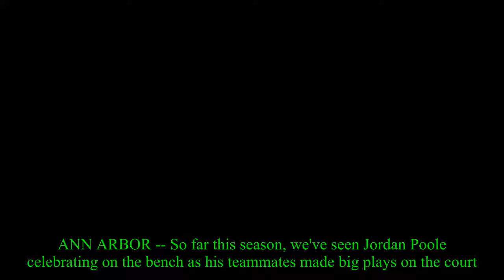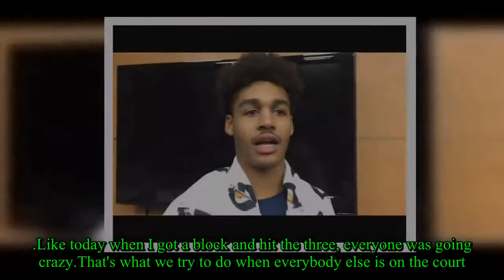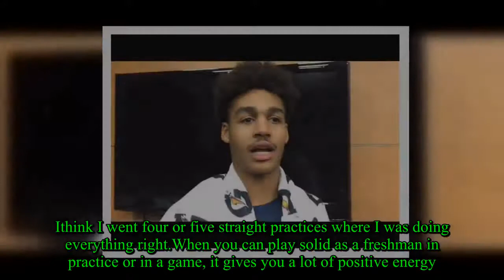Michigan basketball freshman Jordan Poole provides highlights in win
ANN ARBOR -- So far this season, we've seen Jordan Poole celebrating on the bench as his teammates made big plays on the court.On Sunday, the roles were reversed.Late in the second half of an 87-42 win over UC Riverside, it was Poole who had the spectating starters going nuts.The freshman guard set a career high in minutes and points (11 each) on Sunday, and electrified Crisler Center with a 10-second stretch.The 6-foot-4-inch Poole stopped a fast break cold by meeting Riverside's Ajani Kennedy at the rim and sending the shot attempt back to the ground with authority.As Michigan went the other way, Poole settled several feet beyond the three-point line and launched, connecting on his third triple of the game.Moritz Wagner spun his towel in celebration from the bench.Muhammad-Ali Abdur-Rahkman and Charles Matthews bounced along the sideline.They were showing love for a teammate that had done the same for them earlier in the season."I've got to say shout out to the bench mob," Poole said."That's all my mans, all my friends down there.Obviously you try to find the positive light in every situation.Especially when you've got guys on the court where you're giving them a lot of positive energy. .Like today when I got a block and hit the three, everyone was going crazy.That's what we try to do when everybody else is on the court." Poole came to Michigan as the highest-rated recruit among the three scholarship freshmen, the only one in the top 100.And yet he's played less than classmates Isaiah Livers, who has averaged nearly nine minutes per game, and Eli Brooks, who has started the last three games."He's learning how to play defense, how to take care of the ball," head coach John Beilein said of Poole, noting those are often problem areas for freshmen."He's got some things we really can't teach.I'm trying to get him in more and more and figuring out how we can play with him and Charles (Matthews) at the same time as well." Beilein is going to dish out playing time based on performance in practice.Until recently, Poole wasn't cutting it.He played four minutes total in Michigan's first four games.Poole said things started to click -- he got more comfortable and didn't have to think as much -- just before the team went to Hawaii last week."Up until that point it was kind of up and down," Poole said."I was a little bit inconsistent in practice.I think I went four or five straight practices where I was doing everything right.When you can play solid as a freshman in practice or in a game, it gives you a lot of positive energy." Poole played nine minutes in Michigan's second game in Maui, against Chaminade, and scored 10 points.He got another chance against UC Riverside and delivered.For the season, he's made 5-of-9 three-pointers."I wouldn't say he's an elite athlete," Beilein said."He's got elite timing. .And he can really shoot it.And you know how we feel about having five shooters out there.He's evolving right now little by little." Poole has by no means